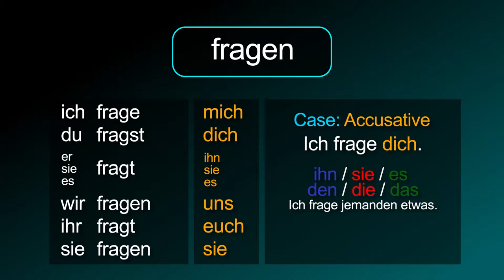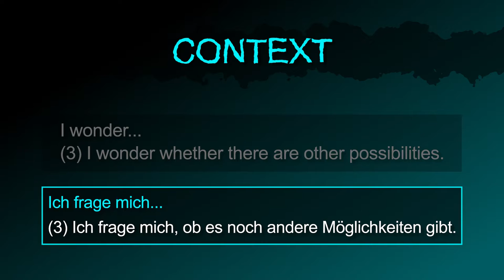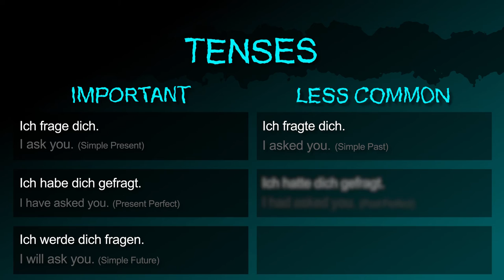to ask [fragen] － "Can I ask you something? " in German! － German to Die from!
The German verb [fragen / to ask] summarized!

Also in this video:
The noun "question" in German.
How to say "I ask you." in German.
How to say "I ask somebody something." in German.
How to say "I don't ask you. in German.
How to ask "Do you ask me?" in German.

How to say "I ask you… / (preposition)" in German.
How to say "I ask you for directions." in German.
How to say "I ask you whether you want to come with us." in German.
How to say "I wonder…" in German.
How to say " I wonder whether there are other possibilities." in German.

How to say "Ask me!" in German.
How to ask "Can I ask you something?" in German.
How to say "You can (not) ask me." in German.

How to say "I ask you." (Simple Present) in German.
How to say "I have asked you." (Present Perfect) in German.
How to say "I will ask you." (Simple Future) in German.
How to say "I asked you." (Simple Past) in German.
How to say "I had asked you." (Past Perfect) in German.
How to say "I will have asked you." (Future Perfect) in German.

[fragen, fragte, gefragt, fragt, fragst, die Frage, frag mich, kann ich dich etwas fragen, muss dich etwas fragen]